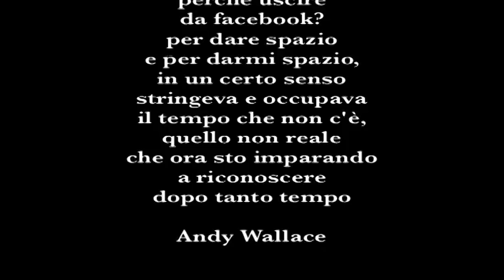il mio pensiero viola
di Andy Wallace